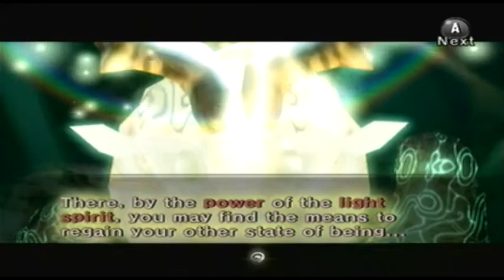The Legend of Zelda: Twilight Princess (Wii) - 6 Stealing From Ordon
We visit our village in a new form.